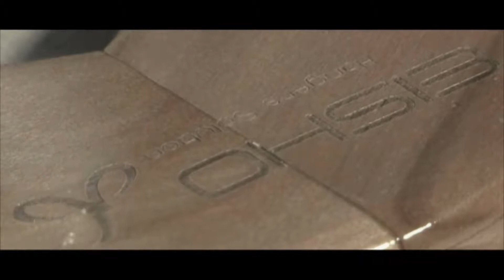wooden Hanger Factory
eisho group wooden hanger factory. welcome to visit us:5/F TOWER A, INNOVATION BUILDING, INFORMATION INDUSTRY GARDEN, CHAOYANG ROAD, GUILIN, 541004, CHINA